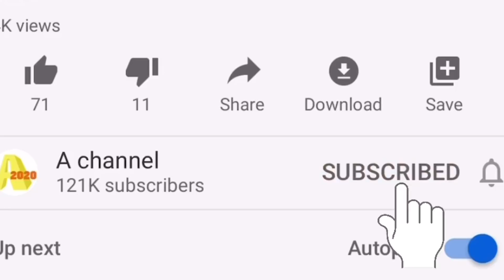เดินหน้าชน ! เพื่อไทยเปิดหน้าแล้ว